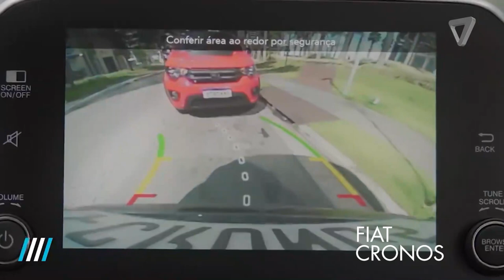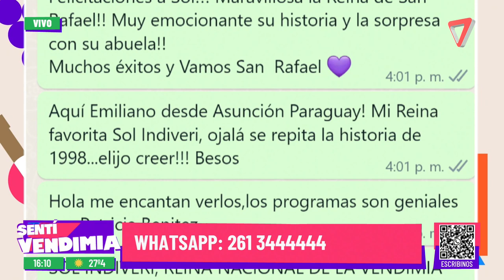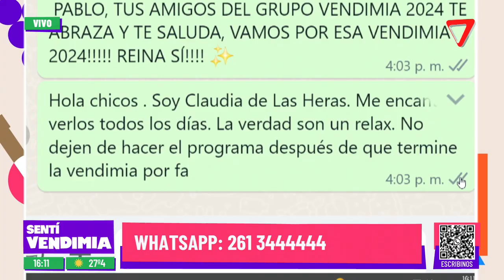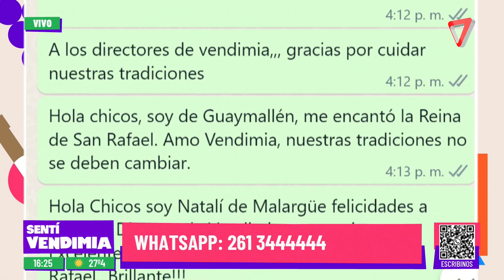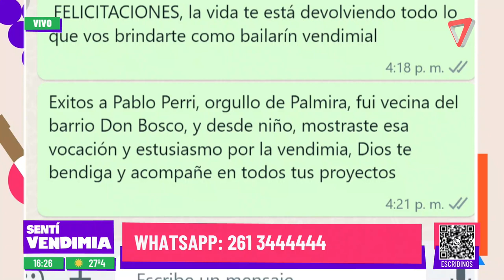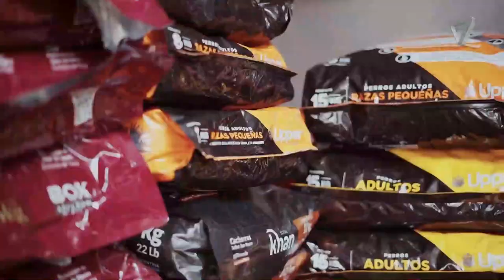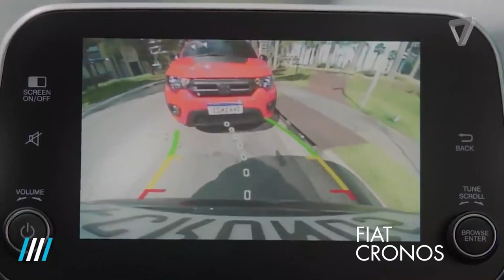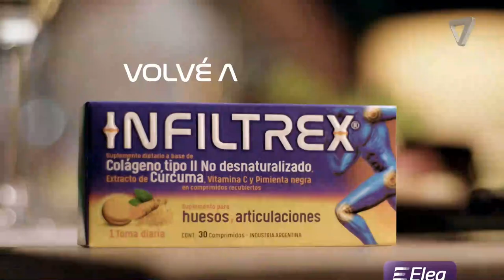Sentí Vendimia | 23-02-2024